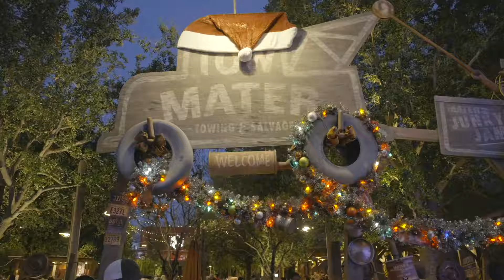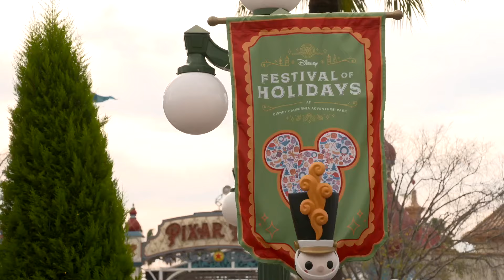Holidays at Disneyland Resort 2024 Overview, Including Mickey and Minnie in NEW Costumes (Official)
This is a Holidays at the Disneyland Resort overview, including NEW costumes for Mickey, Minnie, Chip and Dale. The video is official, provided by Disney.

There is a look at other aspects of the holiday season, including 'it's a small world Holiday', Haunted Mansion Holiday, Cars Land and much more.